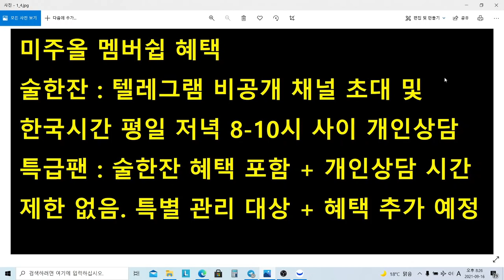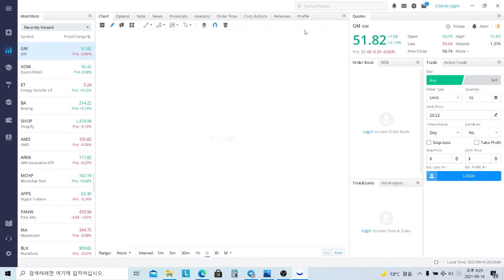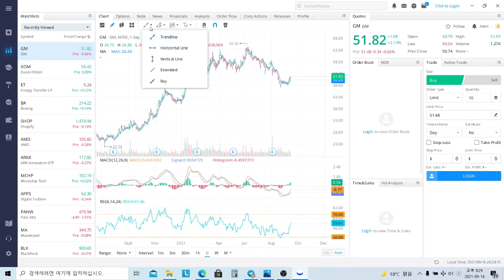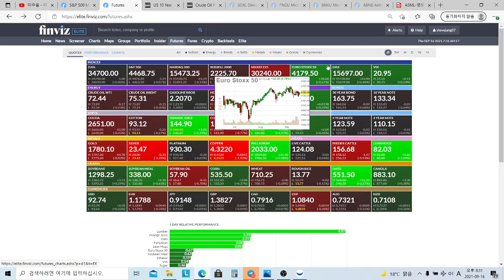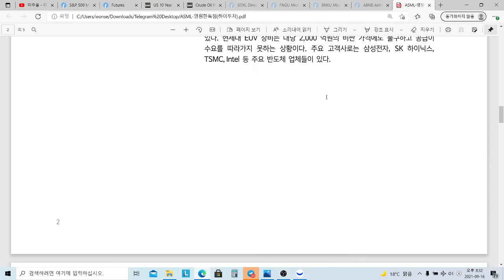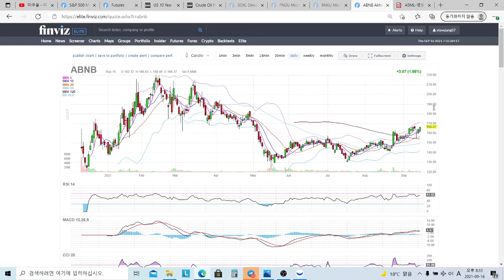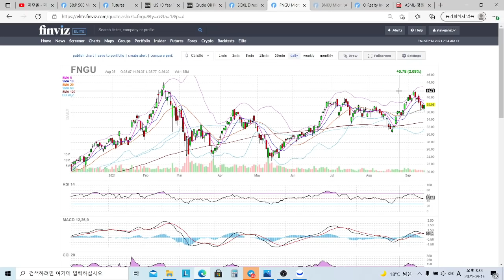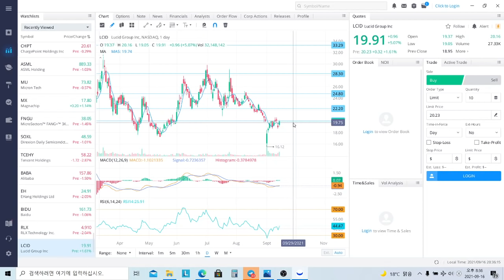미국증시 시황분석, ASML 주식 증권사 레포트 확인, ABNB 주식 리오프닝 수혜주! SOXL ETF, FNGU, BNKU, FAS ETF, LCID 루시드모터스 주식 차트